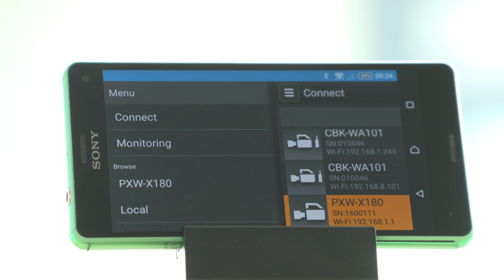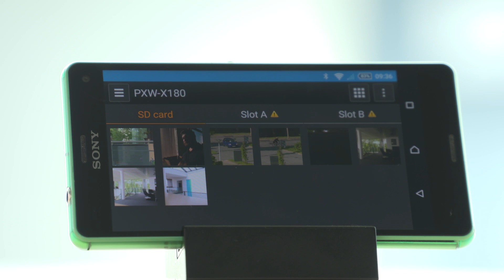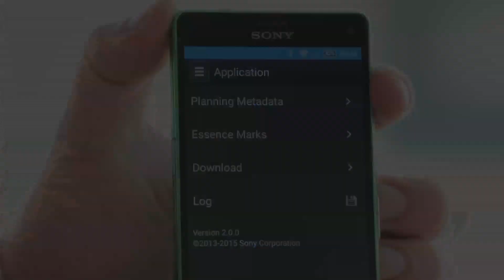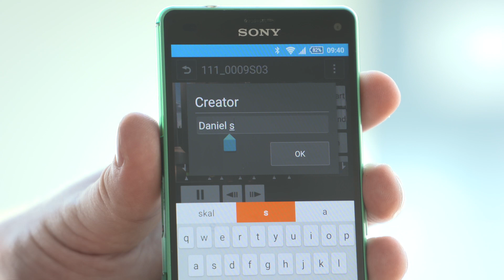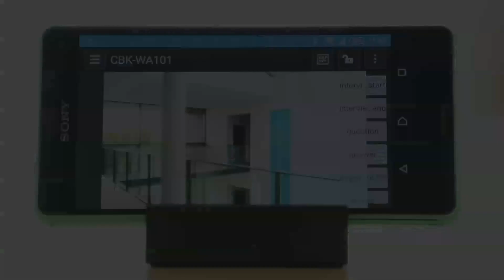Sony Trådløse Kamera - Proxy optagelse (danish)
Gennemgang af Content Browser Mobile App'en.
Diverse muligheder for optagelse af Metadata i Proxyer samt SXS materialet.